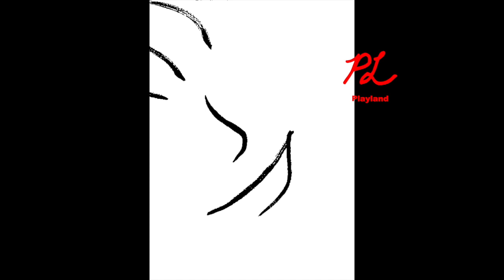Busted 2, Playland Music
Rap to this Album